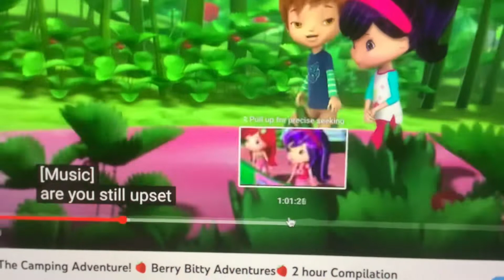Strawberry Shortcake - Rise Tournament